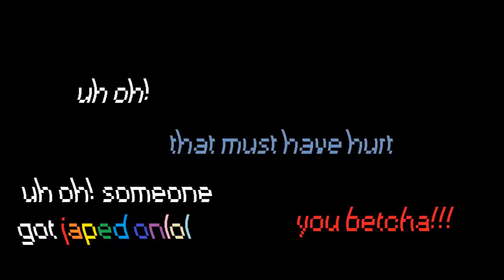Chair challenge [2014]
Yeah i decided not to upload this because it was embarsing getting beat up by a girl!